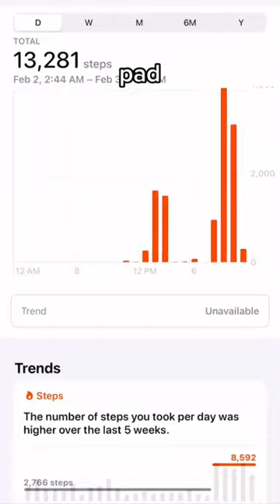What 10k steps did to my body 🧨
Hey, I'm just trying to figure it out along the way... Just like you.
Thanks for those who've been supporting me!